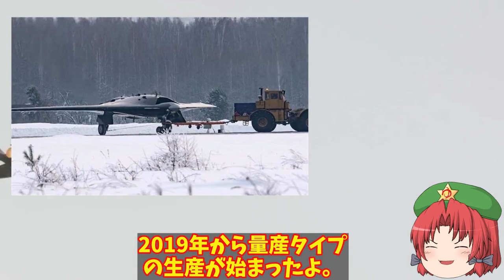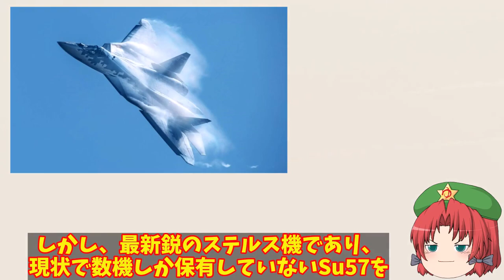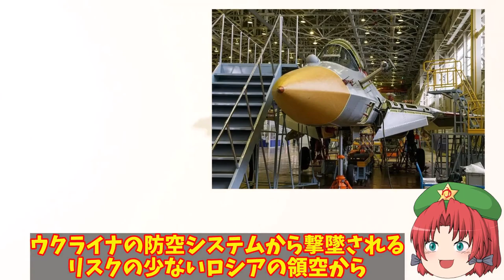露Su57戦闘機わずか6機戦線投入で終了！ステルス戦闘機Su57の量産体制ととのわない。【ゆっくり解説・軍事News】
引用・転載「出典：海上自衛隊ホームページ」
引用・転載「出典：航空自衛隊ホームページ」
引用・転載「出典：陸上自衛隊ホームページ」